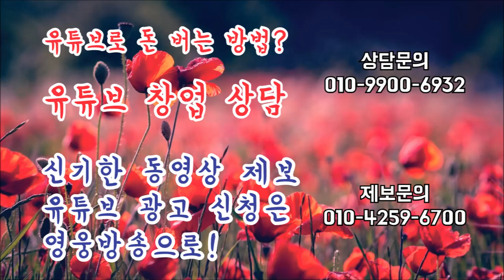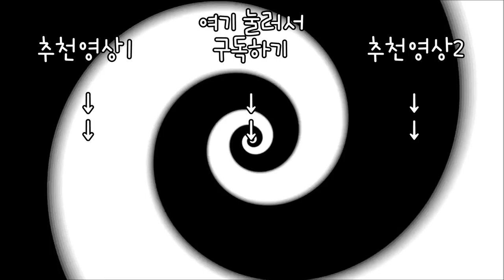'1.8조원' 미국 메가밀리언 복권 당첨금 1명이 독식